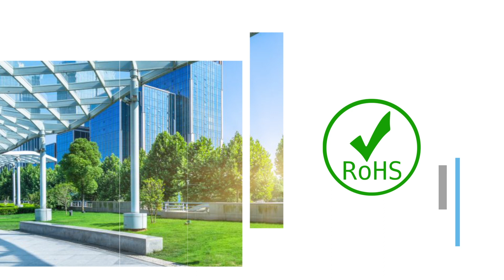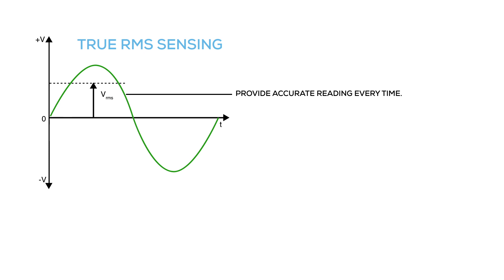Legrand | PMX - Digital Panel Meter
PMX range is a universally compatible metering solution that helps manage energy consumption, efficiency and load.

Our PMX - Digital Panel Meter brings you closer to an energy efficient future.